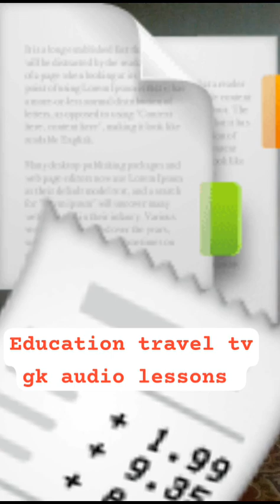general knowledge lessons llb entrance exam lessons audio papers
Video from Jeewan